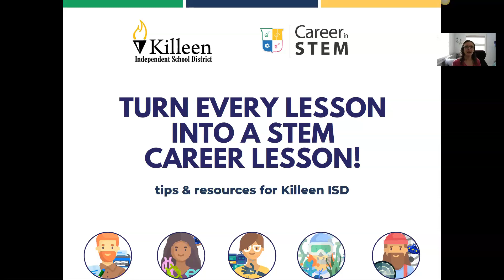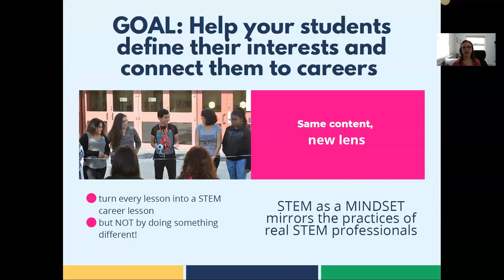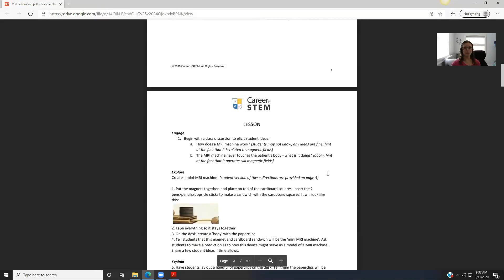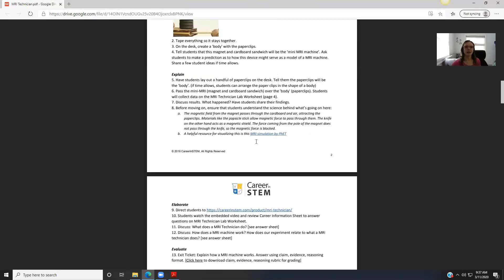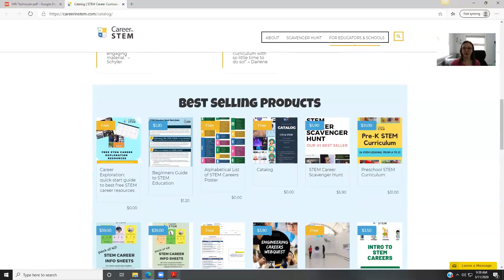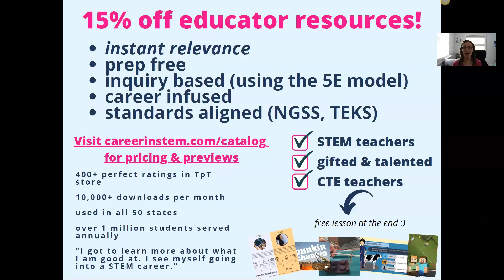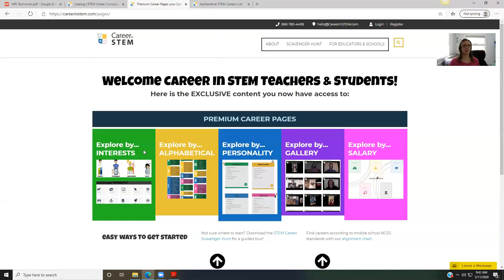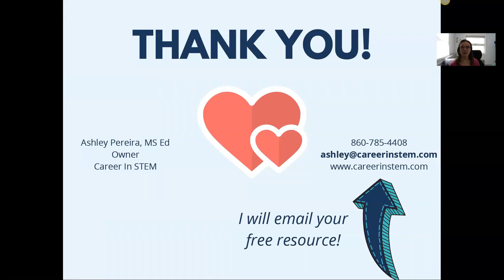STEM Career Exploration Resources for Killeen ISD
Learn how to turn every lesson into a STEM career lesson, and exclusive discounts available to all Killeen ISD staff through our existing District contract.